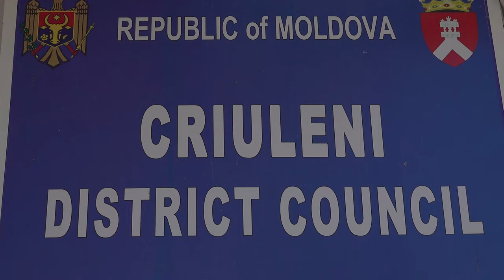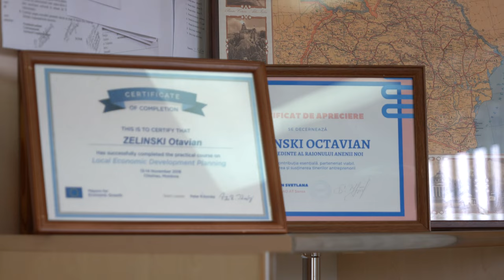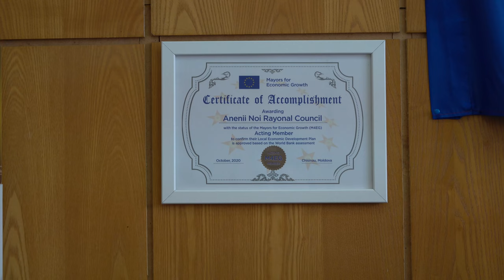Cum birocrația „încâlcită” împiedică accesul la servicii sociale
Descriere: Datorită unei modificări în legea cu privire la achizițiile publice, autoritățile publice locale pot contracta organizațiile neguvernamentale pentru prestarea serviciilor sociale. Însă, în această lege sunt multe neclarități, ceea ce face anevoios procesul de contractare a organizațiilor. Totuși câteva contracte au fost încheiate, iar acestea fiind excepții. Despre birocrație, cetățeni și descâlcitul unei legi neclare, vorbim în acest material.